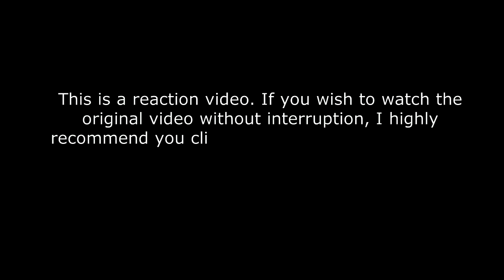포레스텔라 Forestella - 전설 속의 누군가처럼 REACTION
[띵곡플레이어] (디즈니OST 실사각) 포레스텔라 - 전설 속의 누군가처럼♬ ㅣ KBS방송